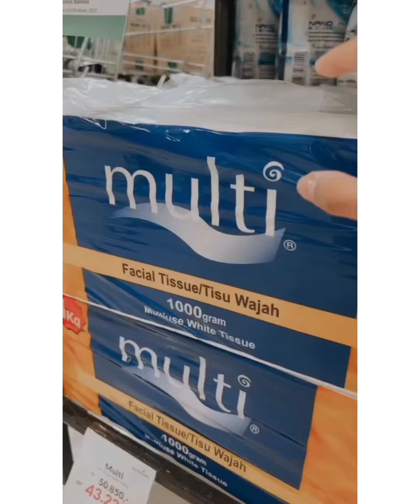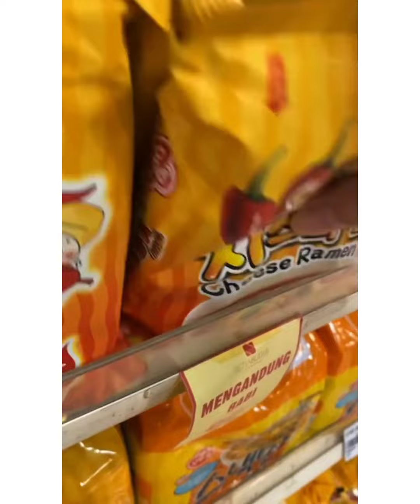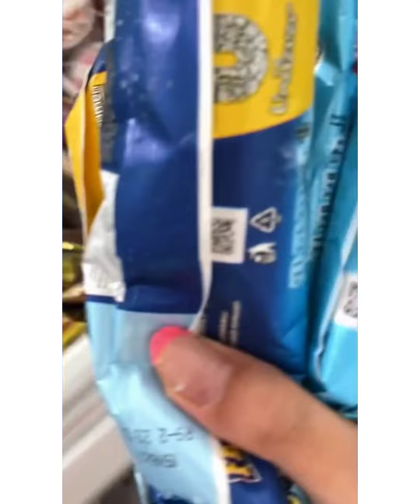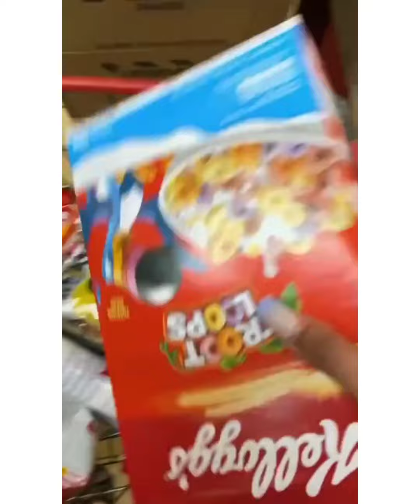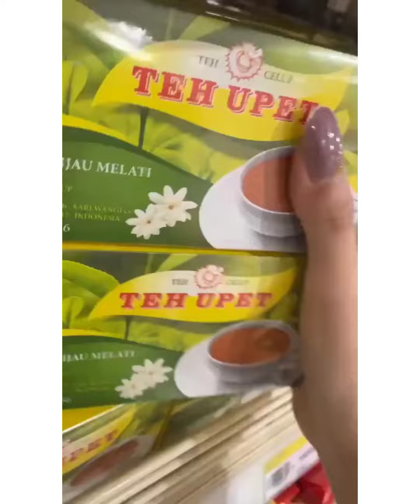Grocery Shopping Part 2🛒